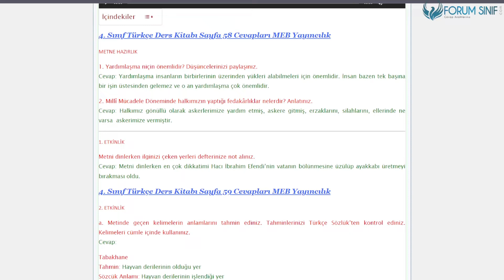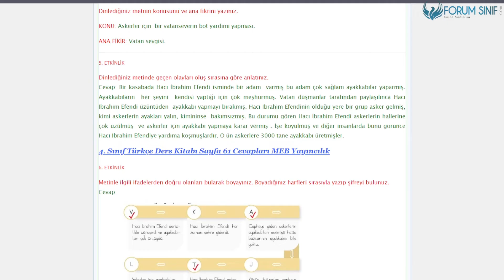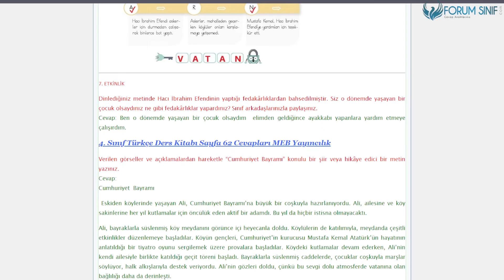4. Sınıf Türkçe Ders Kitabı 58-59-60-61-62-63. Sayfa Cevapları MEB Yayınları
4. Sınıf Türkçe Ders Kitabı 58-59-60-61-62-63. Sayfa Cevapları MEB Yayınları